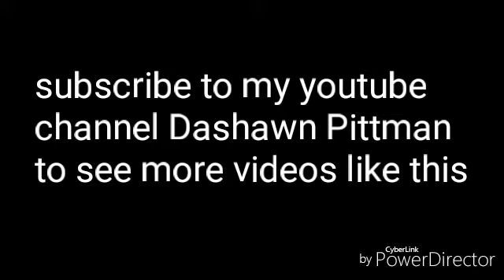Get frogie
Bullfrog feeding